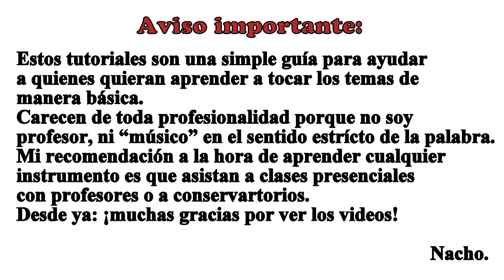Rocanroles sin destino - Callejeros | Tutorial en guitarra acústica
Cómo tocar el tema rocanroles sin destino de la banda argentina Callejeros liderada por Pato Fontanet en guitarra acústica.

1:19 Acordes
2:11 Intro + estrofa 1
3:27 estrofa 2
4:12 estrofa 3
6:12 rasgueo
7:49 acordes difíciles

COMPARTAN Y DENLE LIKE AMIGOS, ME HARÍAN UN FAVOR MUY GRANDE!!